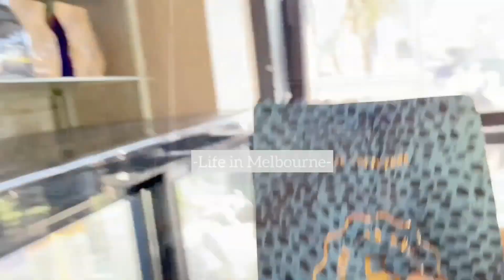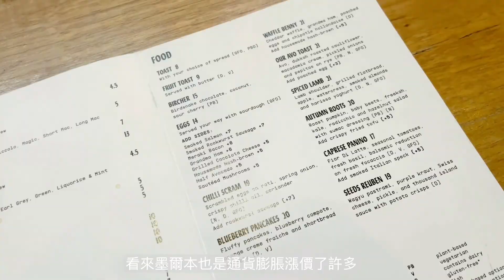Life in Melbourne | weekly vlog seven seed、古董倉庫、北墨爾本蛋糕店、最好吃的司康